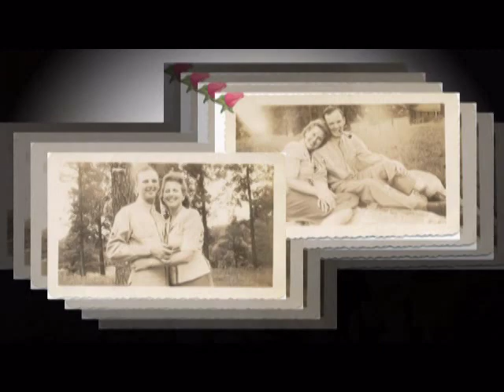Life is an Ocean-Love is a Boat